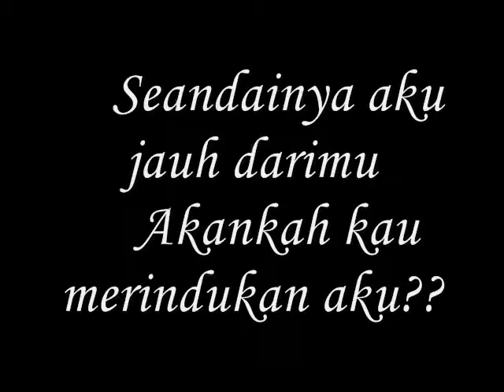Akankah kau merindukan aku - miftachul wachyudi (yudee)Miftachul Wachyudi (Yudee)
do.
do so
Money is an excellent servant, but the host
very bad.